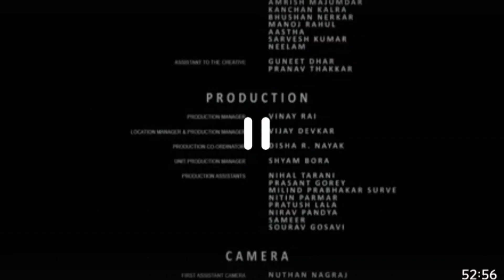Tumbaad (2018) Full Movie Explained in hindi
Tumbbad (2018) Fantasy Horror Movie explained in Hindi voice . The Indian Horror Thriller Film "Tumbbad" story summarized with a full ending in i'd21- explanation. The plot revolves around a community with a temple and a statue, which the locals think gave birth to numerous people and hides its son, Haster, within it. A lady is depicted as having two sins and having resided in the Vinayak and Sudashiv Rao villages. One of them was terminated. His mother requests that they relocate to the other city. Vinayak is a shown elder, and he is greedy for the treasure, so he returns to Tumbarh village. His grandmother was also present, and he questions her about the desire, and she reveals the secret, and Vinayak builds the house in the first place because he promised his grandmother to do so. Vinayak obtains the gold coins and, in the same manner, sells the coins and earns money. After many years, the scene is shown again, this time with Vinayak's son. He realizes it was his sin to do this because he was getting older. He wants his son to retrieve the coins from the well. He drags him to the well and forces him to practice going into the well and finding the gold coins.
They make wheat dolls to divert Haster's attention in hopes of gaining the time of the robbery. Now one of them must make a sacrifice, and Vinayak does so with his life. When his son emerges from the well, he notices that his father's condition is similar to that of his grandmother. He brings his father to the forefront and releases him. He gave him the sack of gold coins before dying, and the film ends here. "Tumbbad" is one of thefamous 2018 Horror Thirriler films, directed by Anand Gandhi.
Credits: Images and footage source: Eros International and Sohum Shah Films Director: Anand Gandhi Producer: Sohum Shah and Aanand L. Rai .